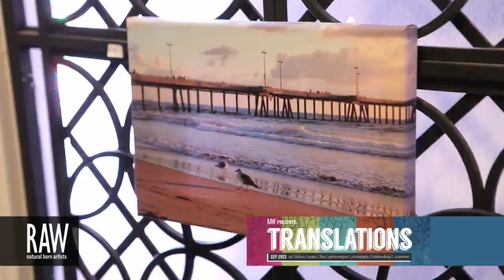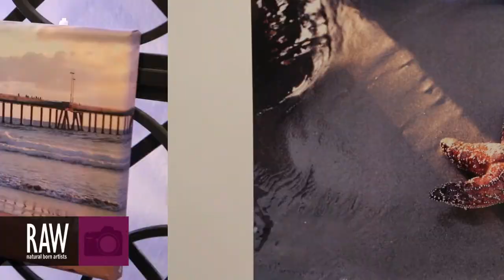AY SKYE at RAW:Boston Translations 09/22/2013